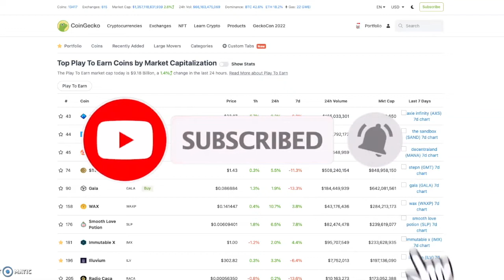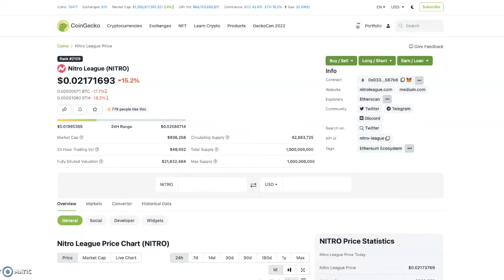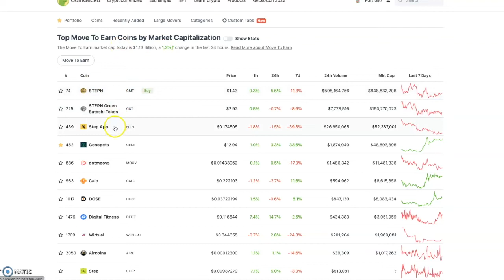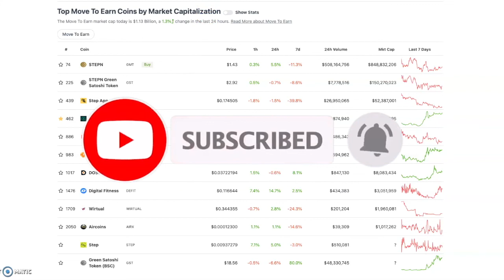PLAY TO EARN VS MOVE TO EARN